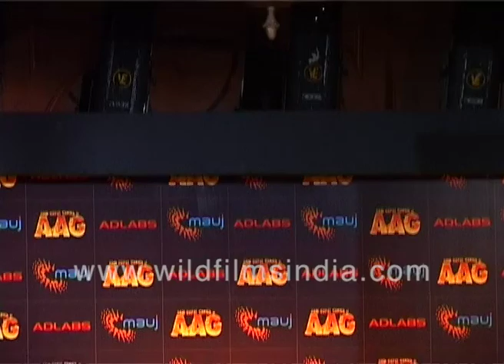Ajay Devgn and Sushmita Sen whisper to each other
Ajay Devgn, Sushmita Sen, Amitabh Bachchan and Ram Gopal Varma at the music launch of 'Aag'.

Ram Gopal Varma Ki Aag (transl. Ram Gopal Varma's Fire), or simply, Aag (transl. Fire) is a 2007 Indian Hindi-language action-drama film produced and directed by Ram Gopal Varma, the film features Amitabh Bachchan, Mohanlal, Ajay Devgn, Prashant Raj Sachdev, Sushmita Sen, J. D. Chakravarthy, and Suchitra Krishnamoorthi in principal roles. The film is an adaptation of the 1975 Hindi film Sholay, upon release, it was negatively received by the critics.